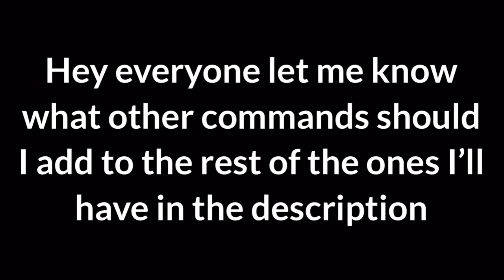Hey y’all what other commands should I add all of them will be in the description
Commands here:
*5 Point Rewards
!hi
!fail
!lol
!gg
!epicfail
!yikes
!dance

*10 Point Rewards
!MegaSquad

*20 Point Rewards
!yeet
!yeahboi
!hello2
!freddy fazbear

*30 Point Rewards
!hello
!bruh
!awesome

*50 Point Rewards
!yourock
!oof
!yay